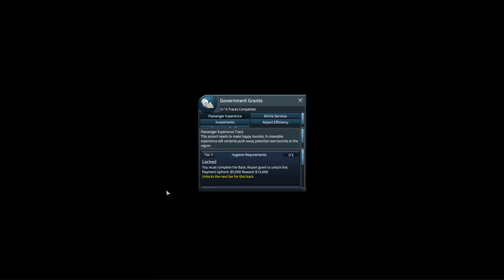SIM AIRPORT Gameplay - AIRPORT SIM TYCOON! Lets Play SIMAIRPORT Alpha #1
SimAirport is a tycoon‐style simulation game that challenges you to design, build, and manage the operations of your very own airport.